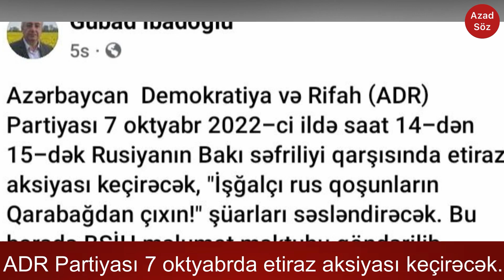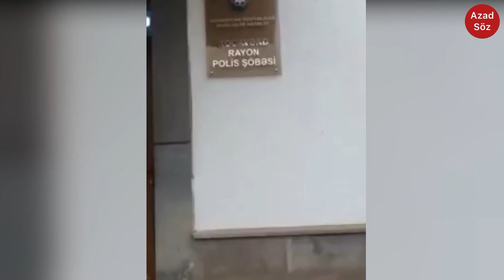Deputatın oğlu oğurlandı; Bakıda 7 oktyabra mitinq təyin edildi